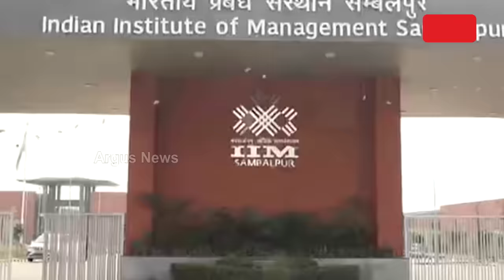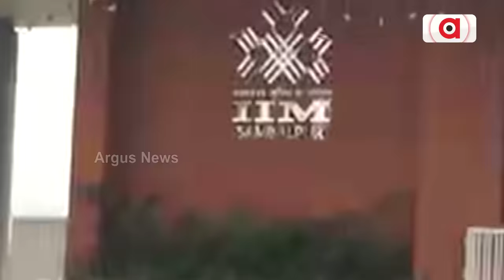ଓଡ଼ିଶାକୁ ପ୍ରଧାନମନ୍ତ୍ରୀ ମୋଦିଙ୍କ ଡବଲ ଧମାକା || PM Narendra Modi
3ରେ ସମ୍ବଲପୁରରେ ବିଶାଳ ଗ୍ୟାରେଣ୍ଟି ସମାବେଶ । 10ରେ ଭୁବନେଶ୍ବରେ ମହିଳା ମୋର୍ଚ୍ଚା ସମାବେଶକୁ କରିବେ ସମ୍ବୋଧନ । ପିଏମଙ୍କ ମାରାଥନ ଗସ୍ତକୁ ନେଇ ଉଷ୍ଣ ରାଜ୍ୟ ରାଜନୀତି । ସପେଟେ 6 ରେ ନ୍ୟାୟ ଯାତ୍ରାରେ ଓଡ଼ିଶାରେ ପ୍ରବେଶ କରିବ ରାହୁଲ ଗାନ୍ଧି ।